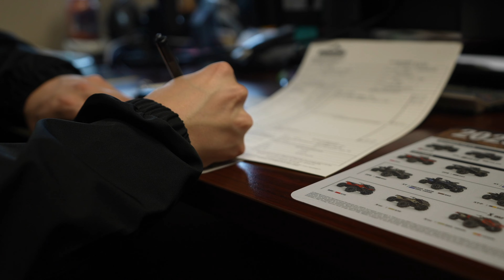PICKING UP AND FIRST RIDE ON MY NEW SNOWMOBILE | IS IT BETTER THAN A POLARIS?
In this video I pick up my new snowmobile and take it for a short ride to try to "break it in"! The sled was super fun and riding it at night was awesome!